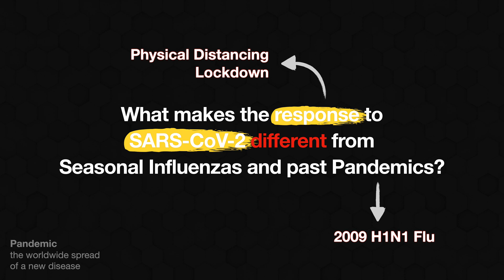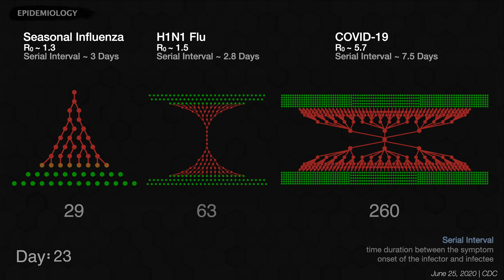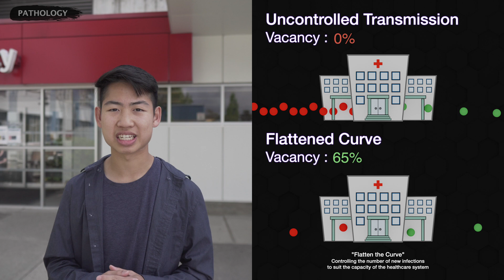COVID-19 A Pandemic: Epidemiology & Pathology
"What makes the response to SARS-CoV-2 different from seasonal influenzas and past pandemics?"
Watch this video to learn why 💡
00:00 - Introduction
00:18 - Our Challenge
00:24 - Key Terms
00:29 - Epidemiology
01:19 - Pathology
02:19 - Moving Forward